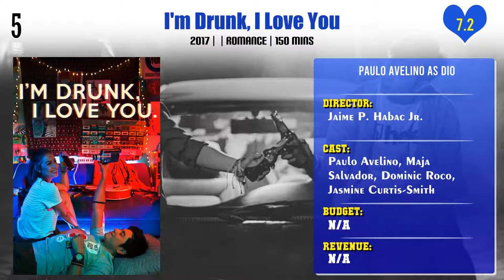Paulo Avelino Top 10 Movies | Best 10 Movie of Paulo Avelino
Top 10 Movies of Paulo Avelino

Find the list of movies by Paulo Avelino you can find more information, movie trailers, posters, reviews, youtube links in below link.

Pl. Comment down your favorite movie of Paulo Avelino